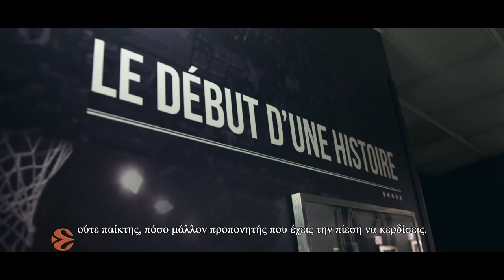Τι Τζέι Πάρκερ: "Είναι δύσκολο να είσαι αδερφός του Τόνι"